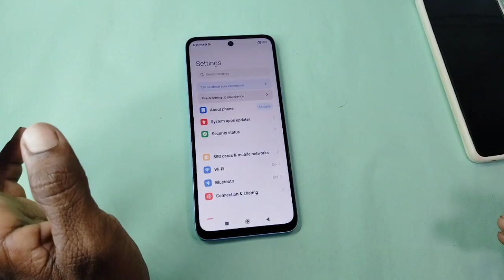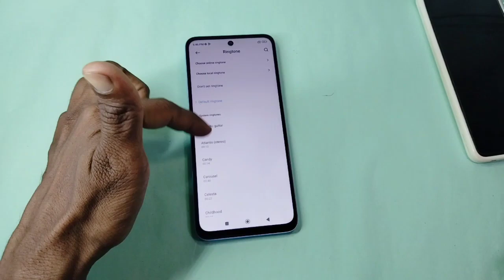poco m6 pro ringtone change setting | poco m6 pro me ringtone kaise badle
doston aaj ke is video mein humne aapko bataya ki poco m6 pro poco m6 pro mobile mein ringtone change kaise karte hain